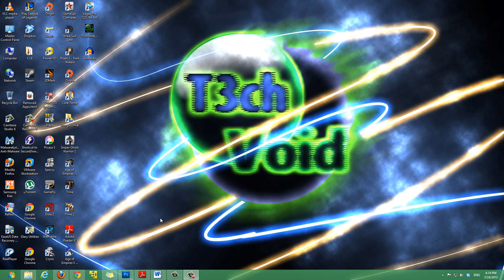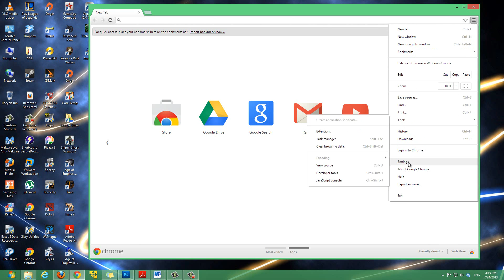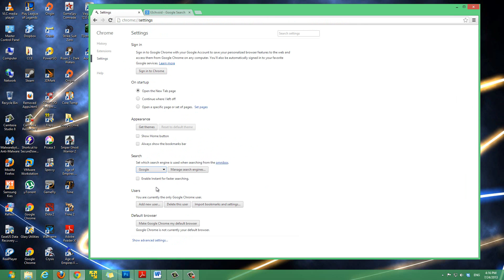HOW-TO: Change the Default Search Provider on Google Chrome - Omnibox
This is a quick video demonstrating how to change the default address bar search provider on Google Chrome. The address bar on Chrome is called the Omnibox, so in this video we will be changing the Omnibox search provider.